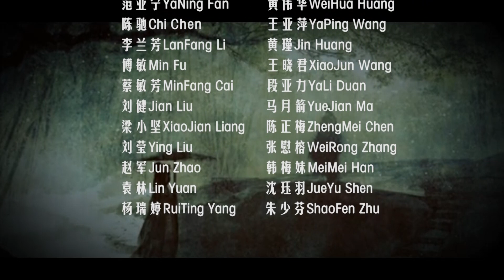Chinese Dance 群舞《风酥雨忆》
La Brise, la bruineet les souvenirs/The Breeze, the drizzle and the memories
2019 中艺歌舞晚会节目之一，
演出：汪姚萍舞蹈工作室
演出地点：Place des arts,  Montreal